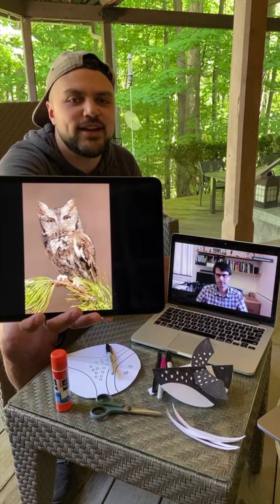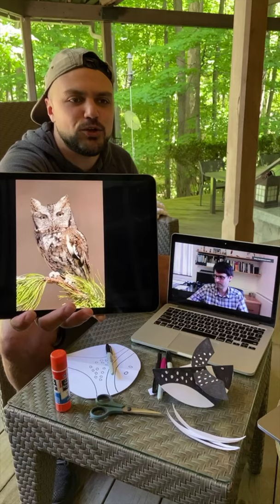The One About Birds, Wings & Flight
This time on the ROMKids Show we learn about birds and how many of them fly! Associate curator of ornithology Dr. Santiago Claramunt joins us to talk about the dinosaur and bird connection, how they took flight, and how different wings do different things. Then we’ll make our own rocking birds!

Tune in every Tuesday at 2:00 pm on Instagram Live @ROMtoronto as ROM Kids Coordinator and Camp Director Kiron Mukherjee combines his passion for children’s education with storytelling to bring to life science, history and art for you and your loved ones in the comfort of your own home. Kiron will share activities, easy at-home crafts, behind the scenes anecdotes and fun facts—all connected to the ROM collections.